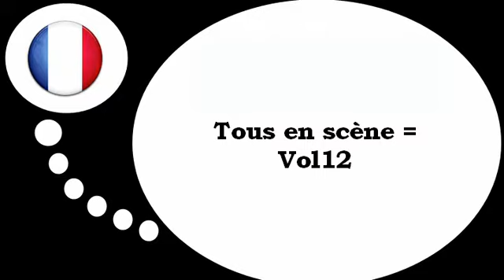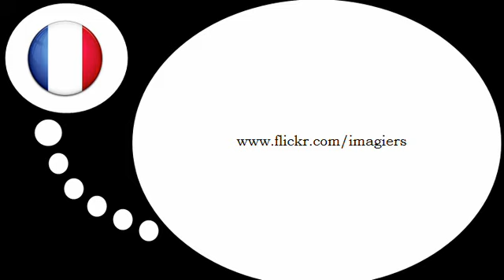เรียนรู้ภาษาฝรั่งเศส = คำกริยา# 12